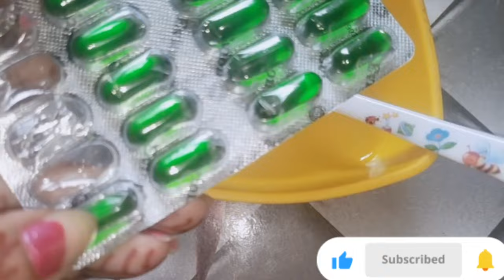megicalwater, ଚାଉଳ ଧୁଆ ପାଣିକୁ ନ ଫିଙ୍ଗି ଏମିତି ବ୍ୟବହାର କରନ୍ତୁ ମାତ୍ର ତିନି ଦିନ ରେ ଫରକ୍ ଦେଖନ୍ତୁ